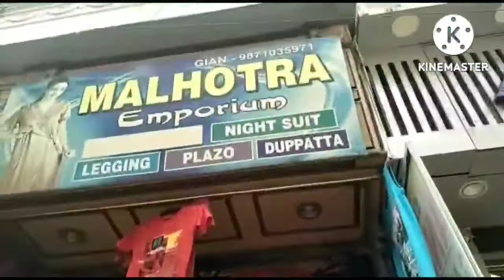Exploring tota market (trinagar) || Kahani Ghar Ghar ki